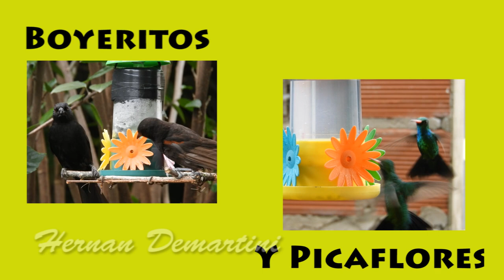Boyeritos y Picaflores